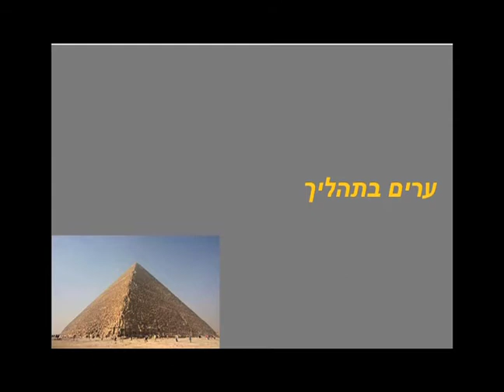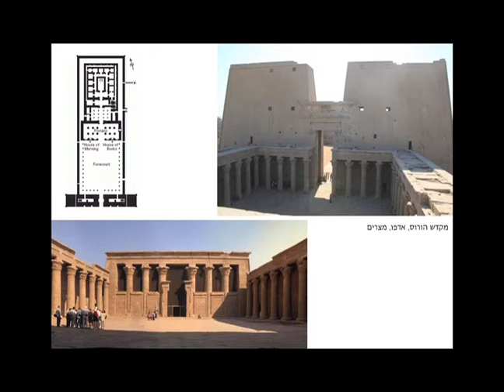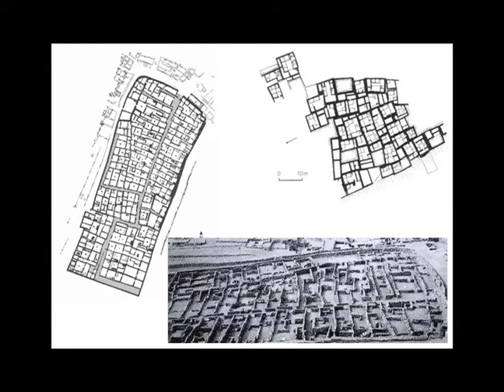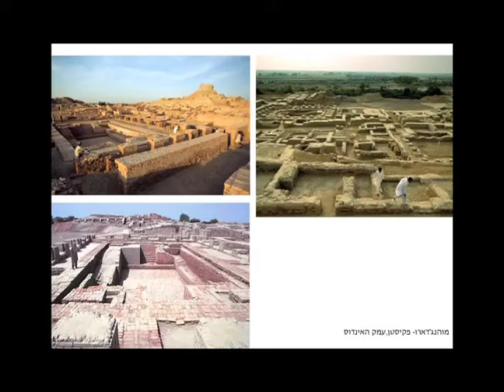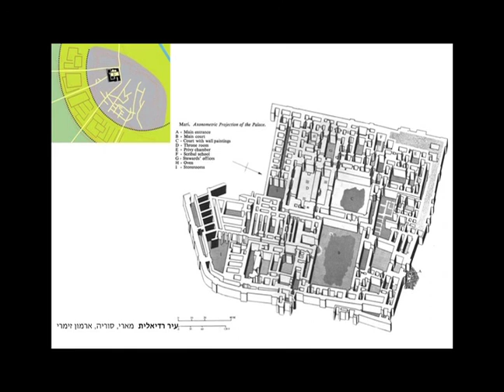Prof. Arch. Dan Eytan's Lecture at Tel Aviv University- Part 1